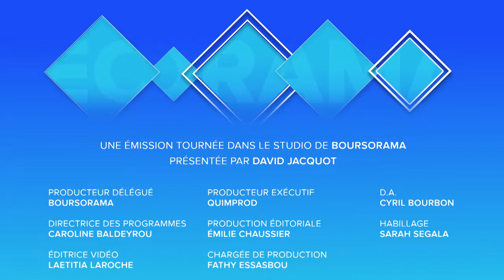"Il y a trop d'incertitudes dans le programme de Macron !", Pierre Gattaz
Pierre Gattaz, président du Medef, livre son point de vue sur les programmes économiques des trois principaux candidats à la présidentielle. Ecorama du 27 mars 2017, présenté par David Jacquot et Raphaël Legendre de l'Opinion, sur Boursorama.com.